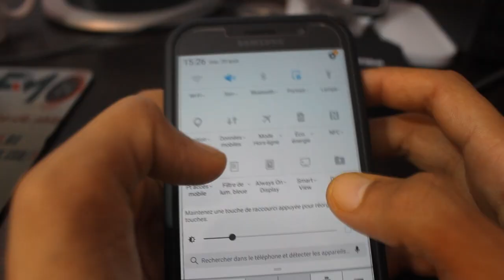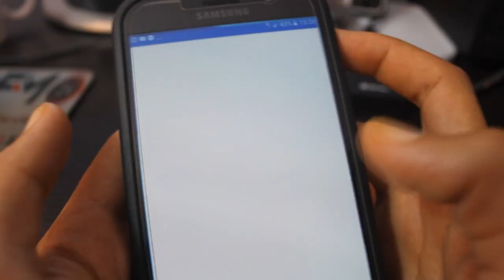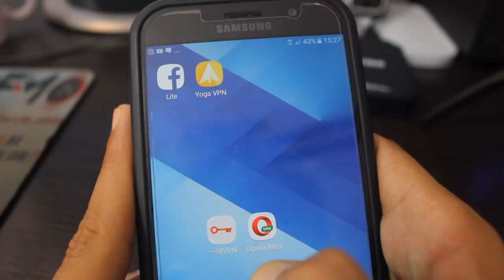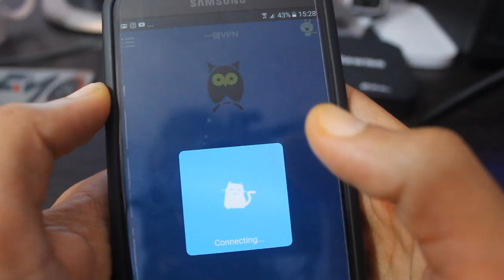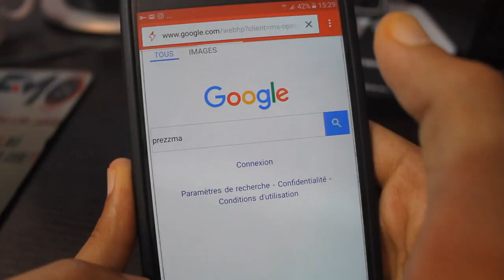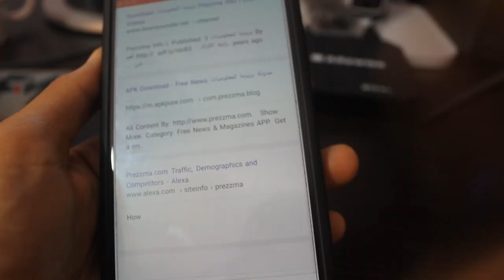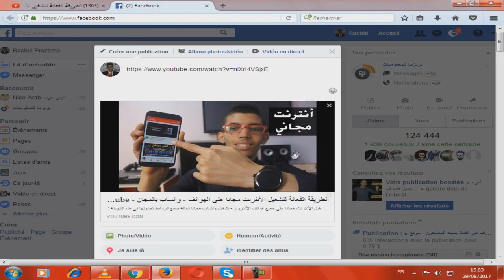مسابقة لربح 10 منتوجات - تشغيل الأنترنت مجانا على الهاتف - جولة في مكتبي 100K مشترك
تم بحمد الله الوصول إلى 100 ألف فرد في مجتمع بريزما - مسابقة وأنترنت مجانية
شروط المسابقة :
2 : إشتراك وتفعيل ميزة الجرس
3 : وضع كلمة تحفيزية أو نقد بناء مع الإيمايل أو رقم الهاتف والدولة
4 : نشر الفيديو على الفيسبوك
تنويه : إدا أغفلت عن شرط واحد من الشروط المذكورة ستحرم من الجائزة عند الفوز ، بالتوفيق إن شاء الله .